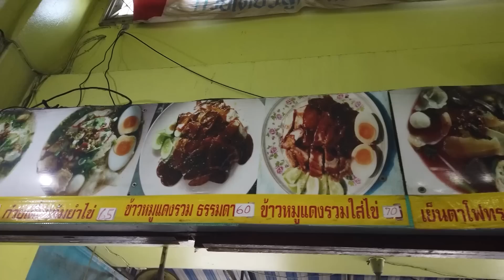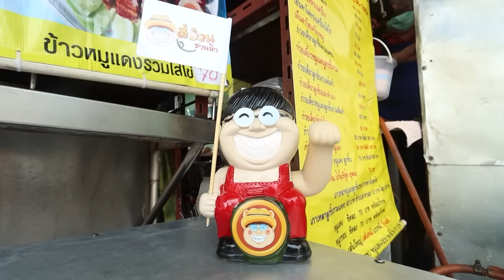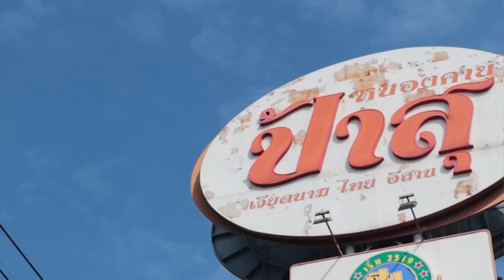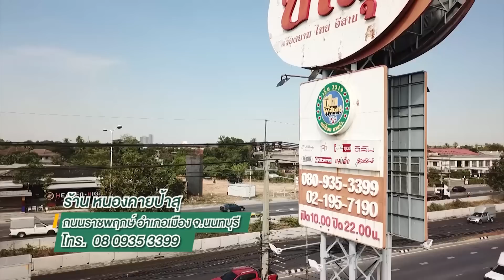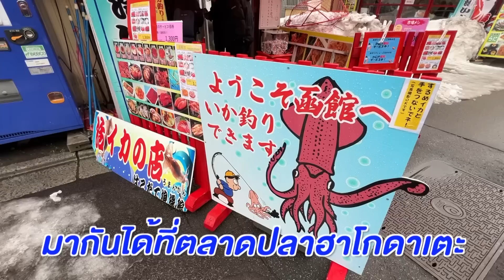ตี๋อ้วนชวนหิว 12 ก.พ. 66 ร้านศรีวัช เชิญชิม / ร้านหนองคายป้าสุ / ญี่ปุ่น ฮอกไกโด 3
ช่วงพาไปชิม ร้านเดิม เจ้าเก่า
ร้านศรีวัช เชิญชิม
ถนนคู้บอน เขตคันนายาว กรุงเทพฯ
โทร.090-236-2464

ช่วงร้านเล่า เรื่องอร่อย
ร้านหนองคายป้าสุ
ถนนราชพฤกษ์ อำเภอเมือง จ.นนทบุรี
โทร.080-935-3399

ช่วงทัวร์ลงพุงวาไรตี้ ฃ
ทัวร์ลงพุง ญี่ปุ่น ฮอกไกโด 3